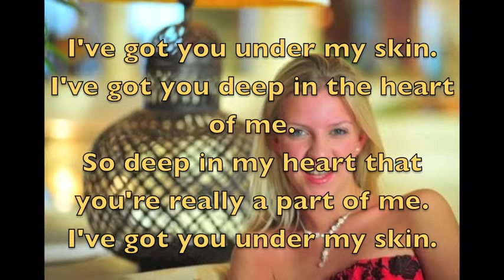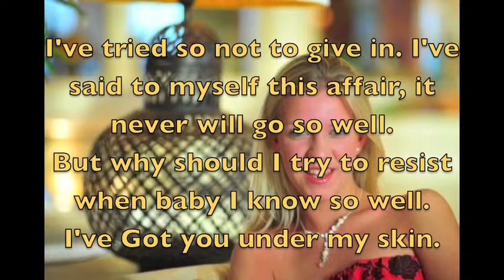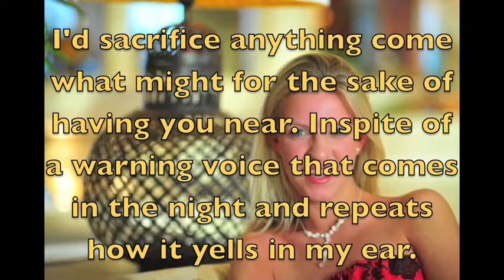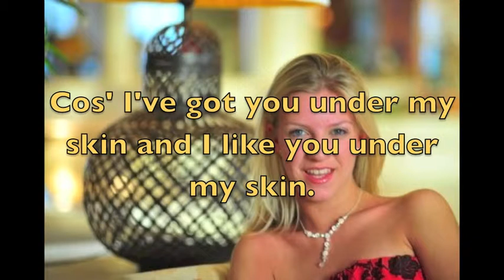I've got you under my skin (Cover Version) with lyrics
I recently recorded this cover version at the studio.